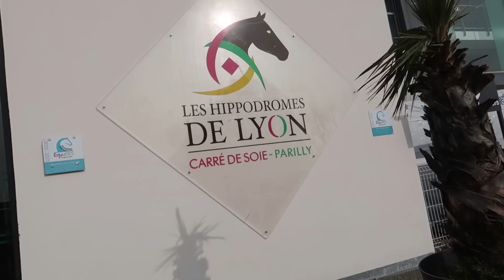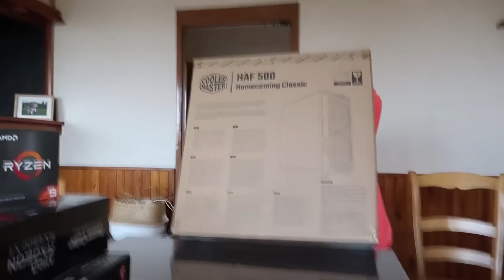J'ARRACHE TOUT ! 😂😂 | WEEKLY VLOG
J'ai eu la chance de rencontrer Guillaume l'auvergnat de la saison 17 de l'ADP ! Guillaume a 34 ans et vit en Auvergne où il est éleveur de vaches allaitantes. Il est aussi propriétaire d'une ferme pédagogique.

A la tête d'une ferme pédagogique, qui compte plus de 500 animaux de plus de 40 espèces différentes. Des chameaux, des alpagas, des wallabys, des moutons, des cochons, des chevaux, des vaches, des ânes, plus de 250 paons, poules et pintades... Le dépaysement est total lorsque l'on arrive chez Guillaume. L'agriculteur y transmet sa passion d'avril à novembre. S'il travaillait majoritairement seul, Guillaume peut tout de même compter sur l'aide de Tom qu'il a rencontré grâce à l'ADP présenté par Karine Lemarchant ❤

Je reçois aussi mon PC gamer pour pouvoir faire mes streams sur twitch, mais je me lance aussi dans des travaux de la cuisine et commence à enlever tout les meubles. Cela ne va pas être une mince affaire car il va falloir reprendre les murs avec de l'enduit et puis refaire quelques peintures !

Attention ! Viepetitetaille devient Globule Vlogs !